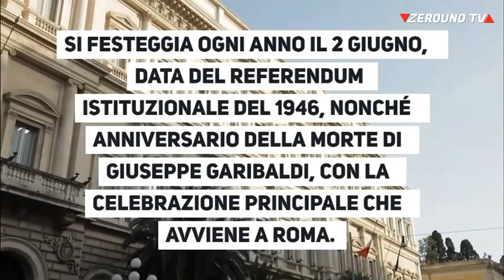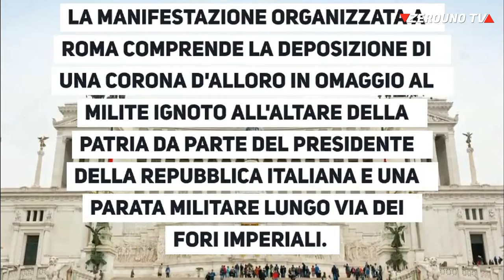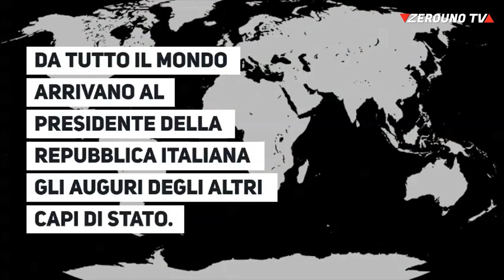2 Giugno Festa della Repubblica Italiana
La Festa della Repubblica italiana si celebra, come ogni anno, il 2 giugno, per ricordare il referendum con il quale nel 1946 gli italiani furono chiamati a votare per scegliere la forma di governo dell’Italia dopo la fine del fascismo